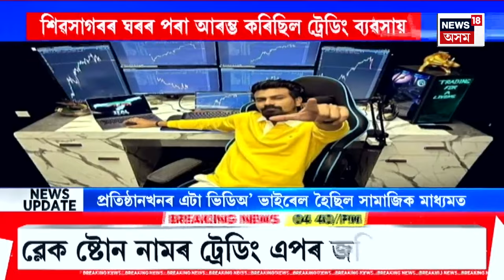CITY NEWS | খবৰ মহানগৰৰ : ছীল কৰা হ’ল স্বপ্ননীল দাসৰ গুৱাহাটীৰ কাৰ্যালয় | Swapnanil Das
CITY NEWS | খবৰ মহানগৰৰ | ছীল কৰা হ’ল স্বপ্ননীল দাসৰ গুৱাহাটীৰ কাৰ্যালয়